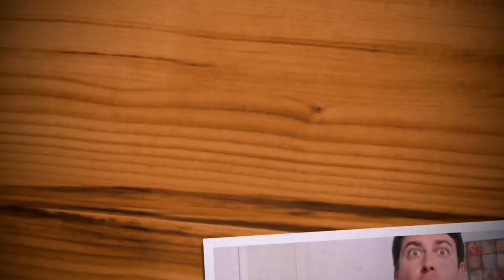CHOCO LOZANO PUEDE VOLVER A LA SELECCIÓN DE HONDURAS | RHYNER CERCA DEL LOGROÑES COMO CEDIDO